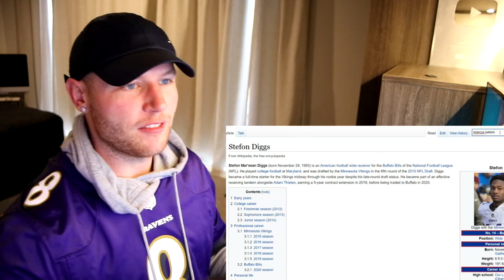Rugby Player Reacts to MARCUS PETERS (Baltimore Ravens CB) #53 The Top 100 NFL Players of 2020!